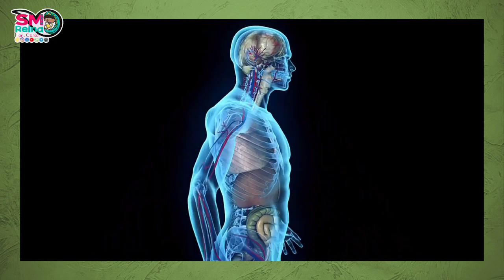Senderos dominicales del XI domingo del tiempo ordinario. Ciclo B.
Les dejamos una meditación acerca del evangelio del próximo domingo de la mano de S. E. Mons. Juan Manuel Mancilla Sánchez, obispo de la Diócesis de Texcoco y fundador de Flor y Canto. Santa Maria Reina de La Paz.